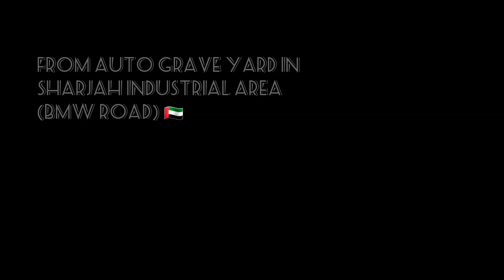HONDA DIO FROM GRAVE YARD SHARJAH UAE🇦🇪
Musician: Jeff Kaale
Musician: Jeff Kaale
Musician: Jeff Kaale

NO COPYRIGJT INFRINGEMENT INTENDED